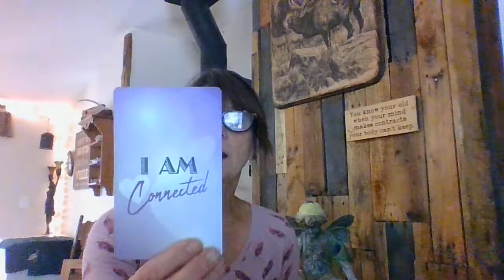Daily Inspiration 9-4-20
I am Connected